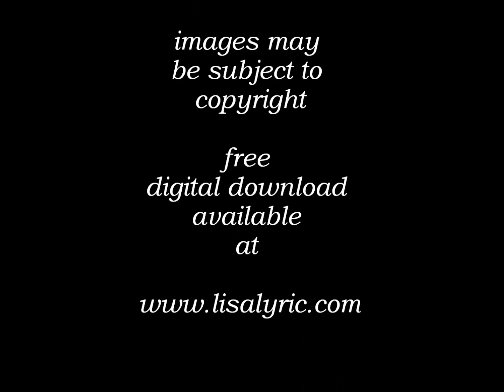Texas Strong - Anthem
TEXAS STRONG is more than a song of hope! It is an anthem we will be singing for years to come. In the midst of all the devastation and loss, Hurricane Harvey has managed to renew our spirit.  During this time, there were no Republicans or Democrats, no one was fighting over statues or arguing over who can or can’t use which bathroom.

       There was no blaming each other for our forefather’s sins. There was no passing judgment on our neighbor’s choices or lifestyle. We were all just people, flesh and bone, with a spirit and a will to survive. We were a community united by passion and love for one another.It is my hope that this tenacity binds us, strengthens us and encourages us to move forward in this same mindset.